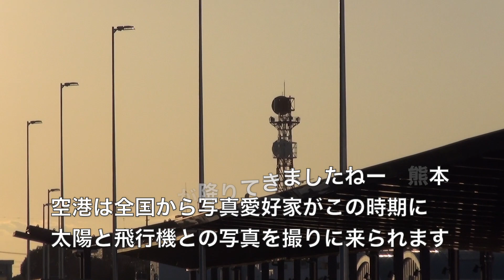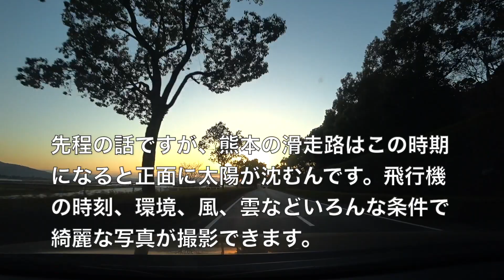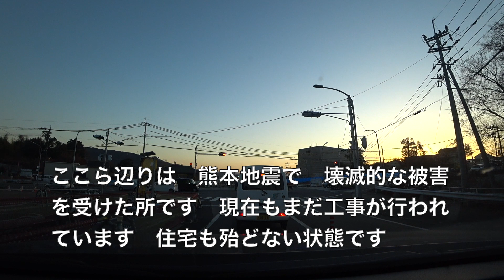2021年1月熊本空港 解体工事 進捗状況 その12 本体工事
GoPro ８
　　　   　 iPhone　11Pro Max
　　　　　Canon 　M100